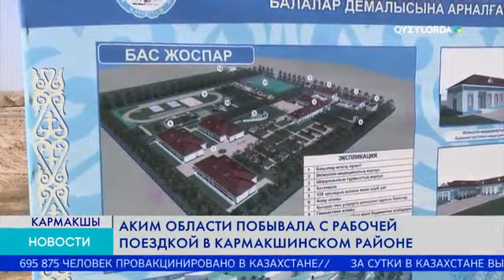АКИМ ОБЛАСТИ ПОБЫВАЛА С РАБОЧЕЙ ПОЕЗДКОЙ В КАРМАКШИНСКОМ РАЙОНЕ